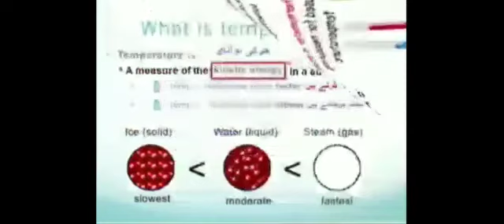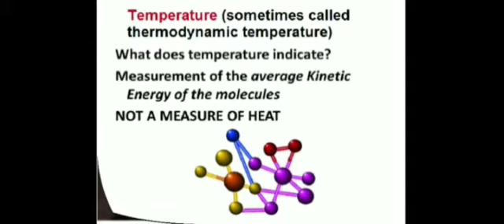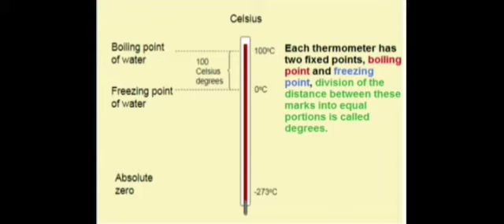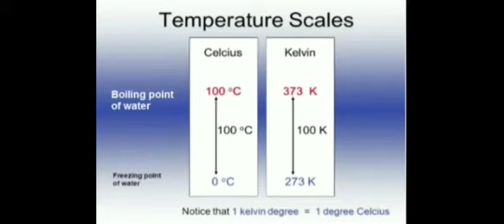Chemistry lecture # 5 (9th Others)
Topic: Absolute temperature scale chap 5